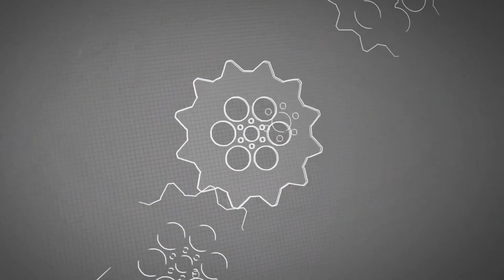JN-1209 Project Number of NOV Profab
Category : Drone Aerial Video
Client : NOV Profab